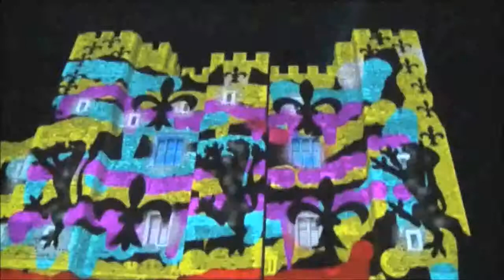DOVER CASTLE PROJECTIONS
Dover Castle 800 Anniversary Lighting and Projections